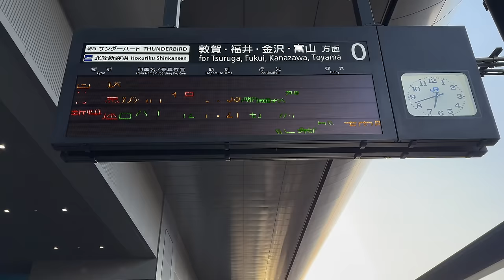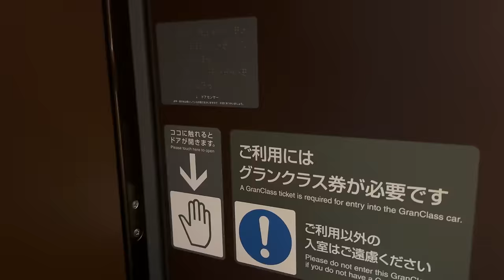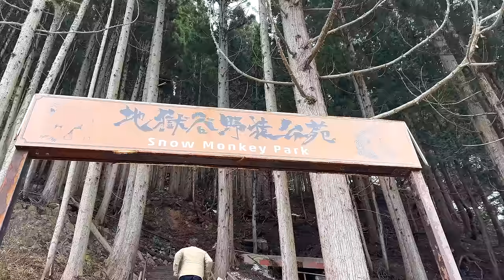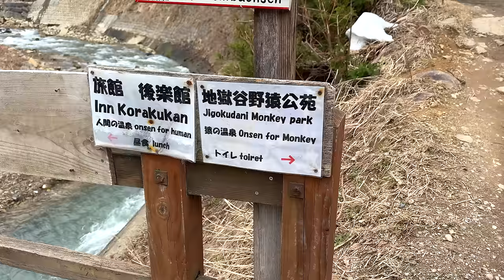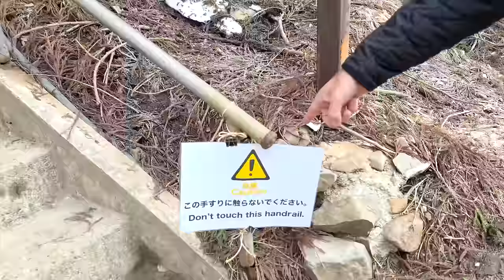Japanese Mountain Adventure: Meet the Snow Monkeys! 🐒